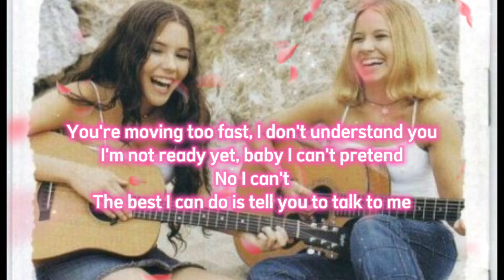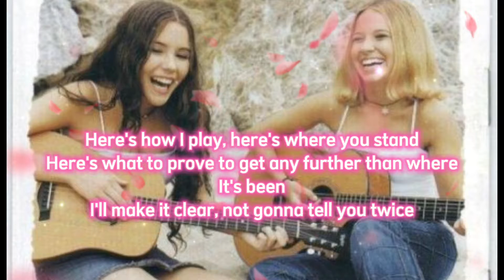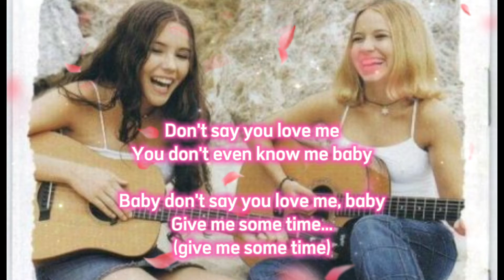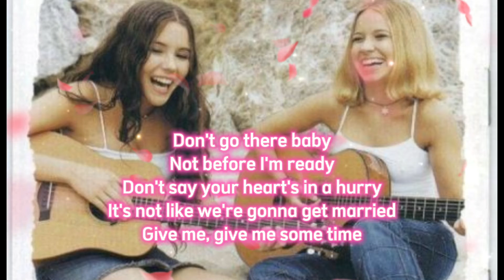M2M - Don't Say You Love Me (Lyrics)